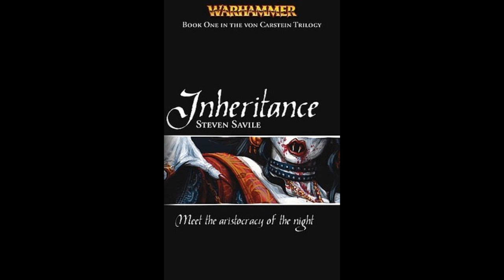Warhammer Fantasy - Von Carstein Inheritance (by Steven Saville) - Part 9/30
This is my old Von Carstein trilogy narration. Its just reuploaded and "remastered".

Synopsis: "The first in a blood-drenched trilogy that tells the tale of the Vampire Counts, cruel undead rulers of the cursed land of Sylvania. Within the horror-haunted human Empire, the rise to power of the dark and sinister Vlad von Carstein at first goes unnoticed. However, once he has established his rule in Sylvania, a plague of evil is set loose and the land is transformed into a domain of the undead. Can anyone save the land of the living from this bloodthirsty family of vampires and their terrifying undead armies?"